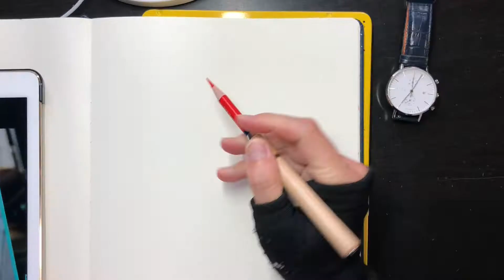Adam Levine Drawing : BGM("Harder To Breathe")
20200727 Adam Harder To Breathe